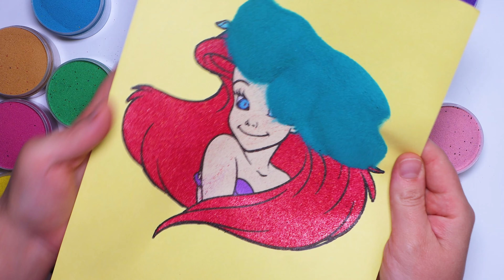Sand Painting little mermaid Ariel